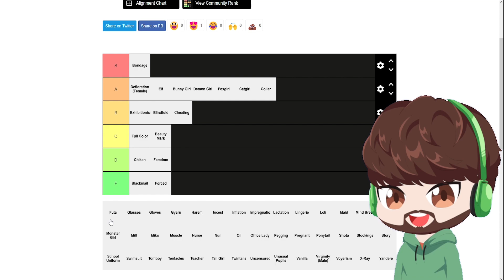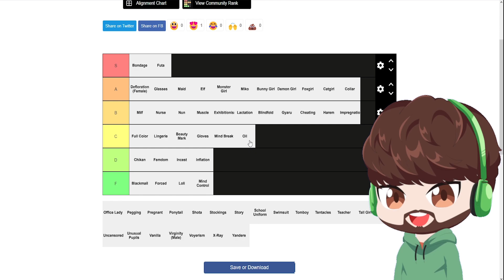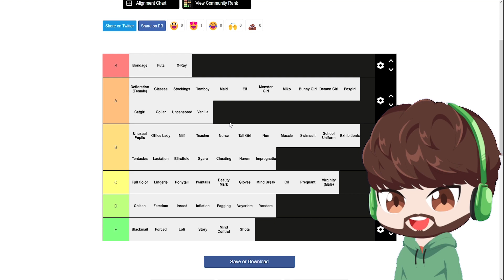The MOST Degenerate Tier List Ever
This week I decided that it would be a good idea to expose myself. So I am making the most degenerate tier list ever and you are going to like it.